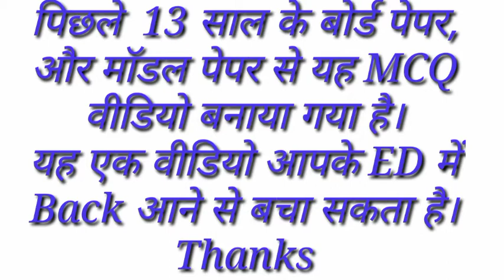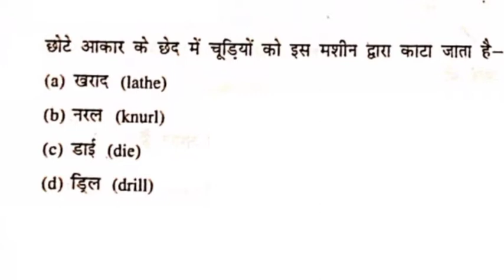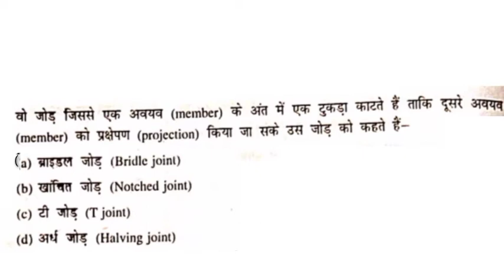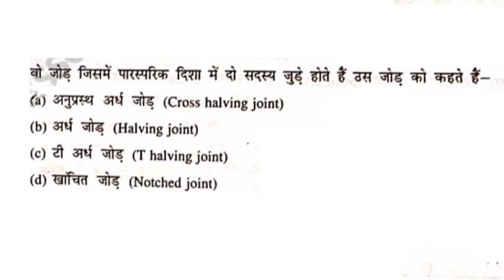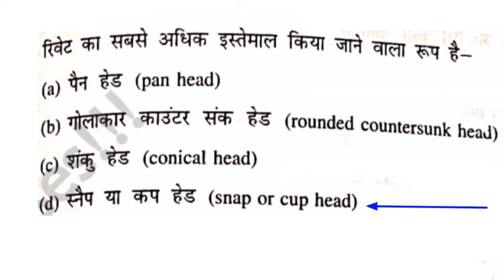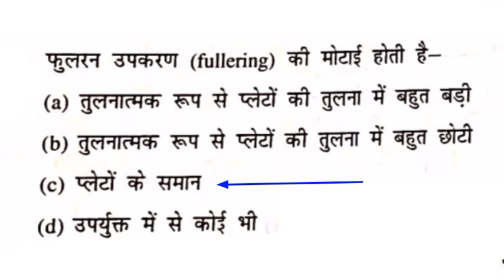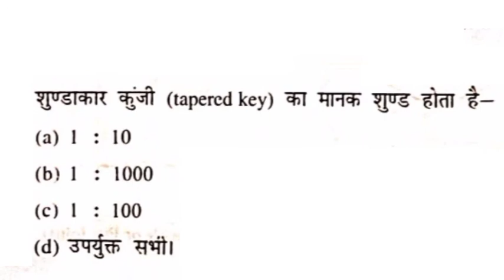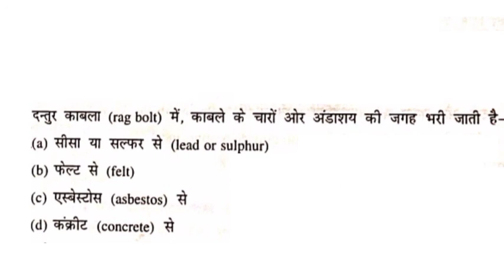Engineering Drawing 2nd Semester MCQ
ENGINEERING DRAWING OBJECTIVE QUESTIONS AND ANSWERS IN HINDI

ENGINEERING DRAWING-II MCQ | Engineering Drawing 2nd Semester MCQ | Engineering Drawing MCQ in hindi

Engineering drawing top  mcq,
Engineering drawing mcq,
Engineering drawing 2nd semester objective questions,
Engineering drawing 2nd objective questions,